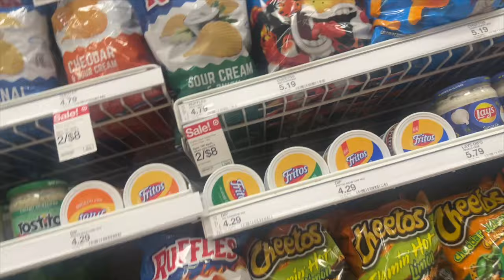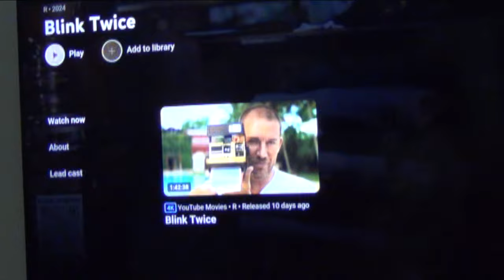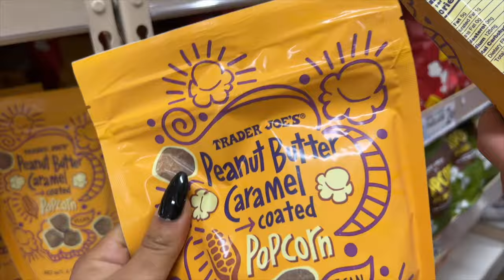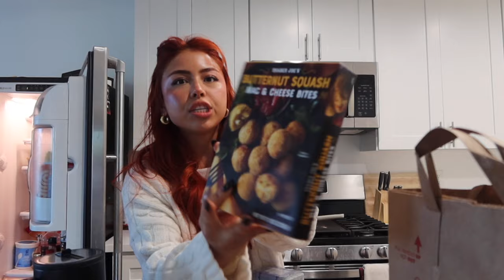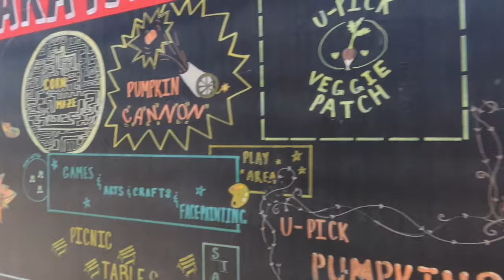the perfect *cozy* fall weekend | pumpkin patch, carving , fall food finds, cozy movie night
here's a cozy little fall home vlog! in this vlog we go to a pumkin patch have a movie night in, carve pumpkins go looking for yummy fall goodies at trader joes and more! next video my husband and I are knocking off camping off our fall bucket list:)